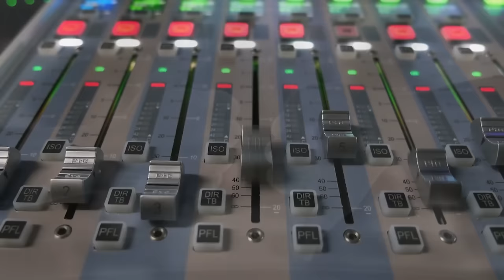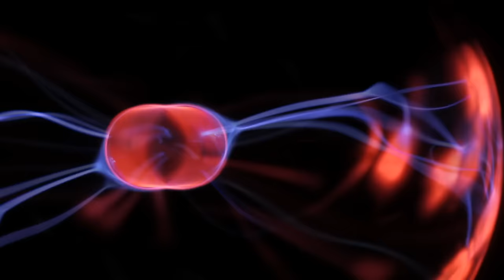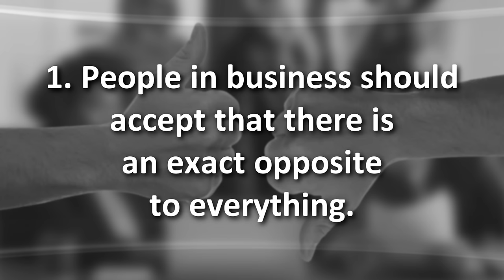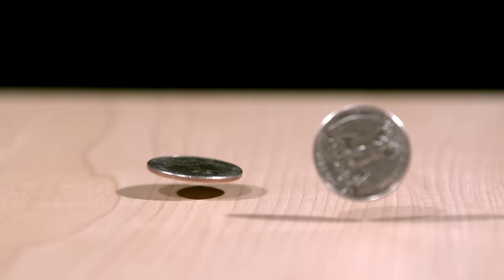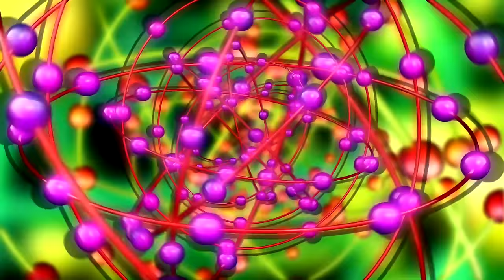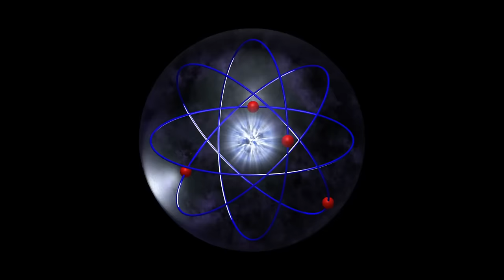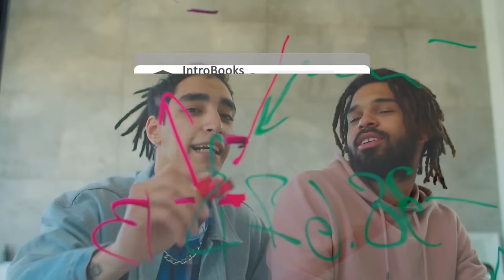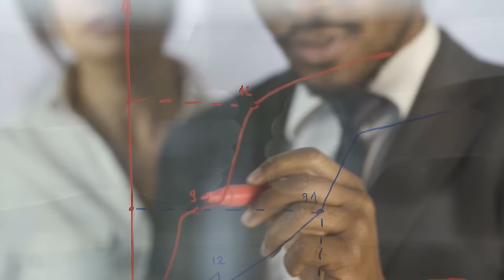The Law of Polarity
The Law of Polarity, in general terms, reflects the belief that everything is binary or dual. It says all elements, be living or non-living, have two poles and that everything has its reverse aspect. There are opposite sections, two dimensions, or two poles to all things, which are duly perceived or manifested.
The law of polarity is also applicable to human relations. Every human feeling and emotion has a dual aspect. If there is sorrow one day, there will also be joy on another day. Similarly, if one individual is over joyous due to some achievements, another person may be mourning the death of the nearest one.
However, as per scientific deductions, it is a condition or state of an atom or molecule having both positive and negative charges, particularly in terms of electrical or magnetic poles. Also, polarity refers to the physical properties of compounds or materials, such as melting points, boiling points, and solubility.